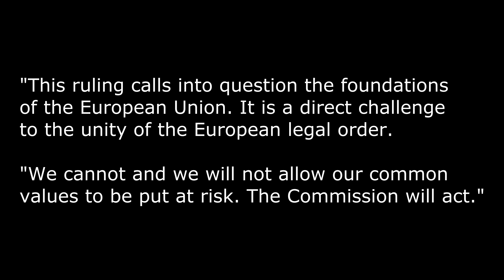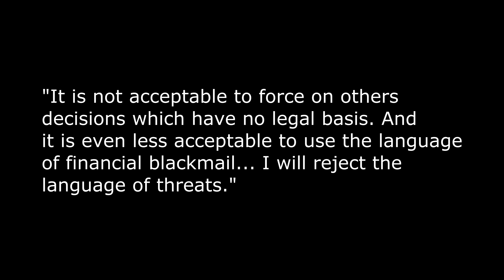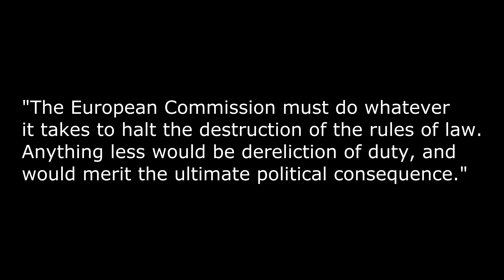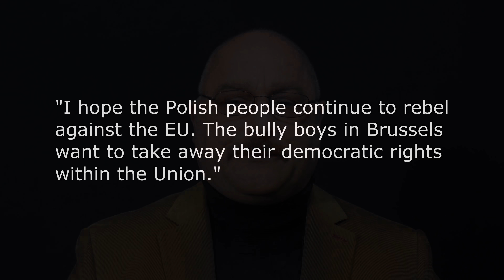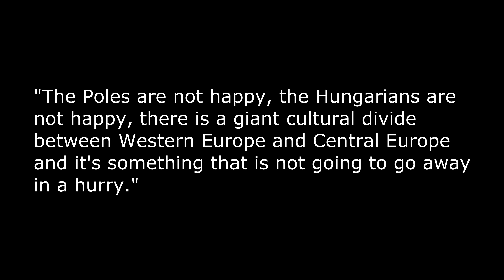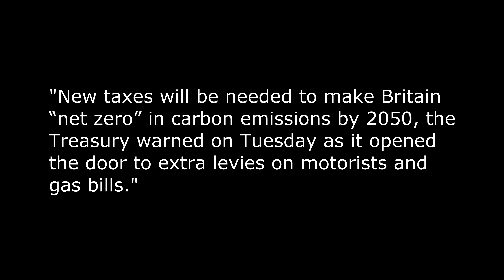Poland sticking it to the EU! 🇵🇱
Poland is having a grand old time needling its Brussels overlords.